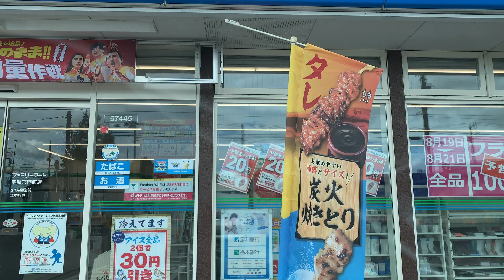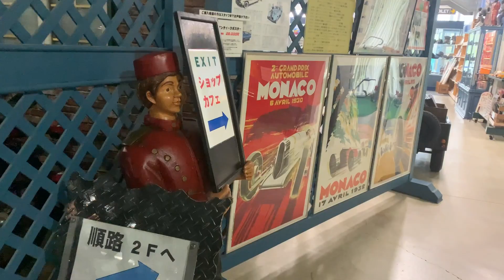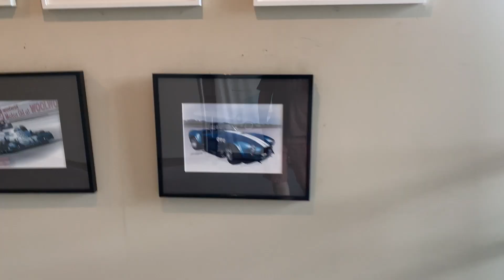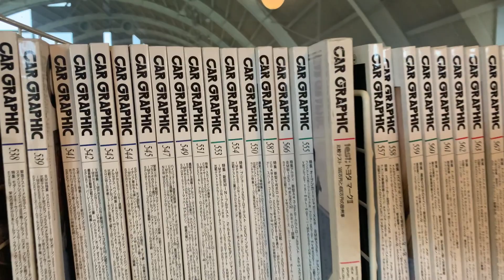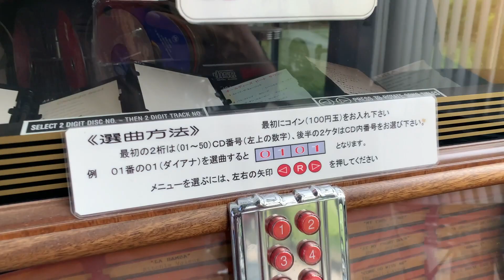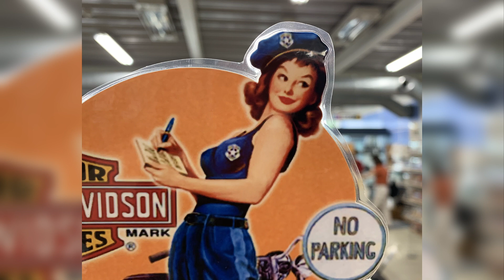【旅するオヤジ】那須の昭和レトロ館に向かうがオヤジ達は道草を食らう。【Vlog】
那須の昭和レトロ館へ向かいます。
しかしオヤジ達はまっすぐ向かいません。
那須クラシックカー博物館へ寄り道をしてしまうのでした。
そこでオヤジは大興奮！